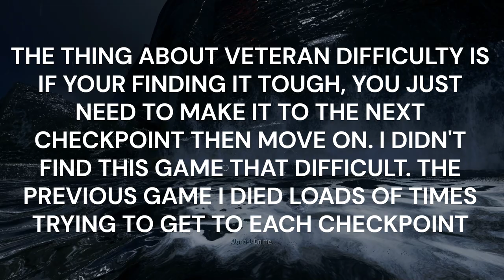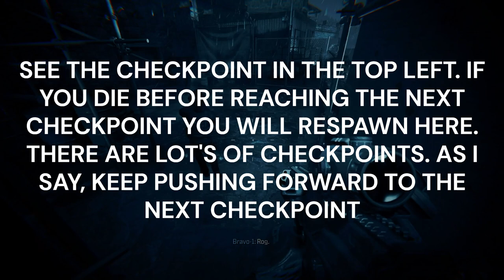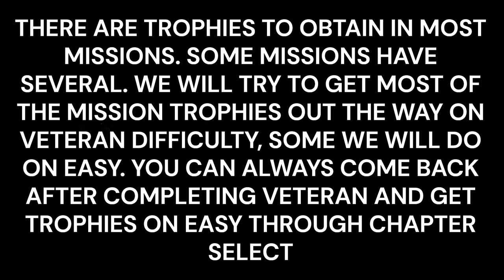CALL OF DUTY MODERN WARFARE 3 100% OFFLINE TROPHY WALKTHROUGH MISSION 1 OPERATION 627 VETERAN DIFFIC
Platinum Hunter
platinumhunter
platinum hunter
platinum-hunter

Timestamps:
00:00 INTRO
06:20 TROPHY - DEATH ROW (KILL 12 ENEMIES WHILE DESCENDING IN THE PANOPTICON ON 'OPERATION 627')